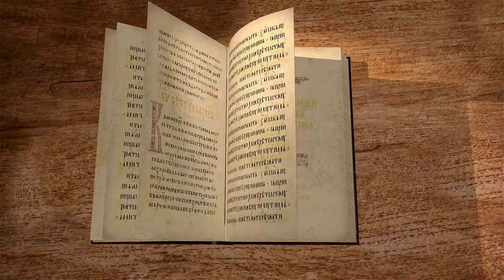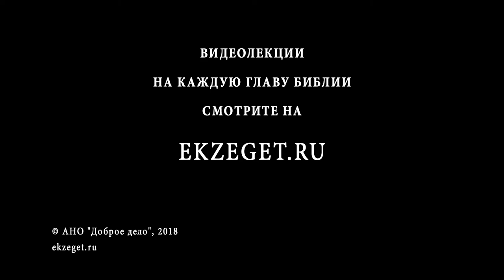Апокалипсис. Откровение Иоанна Богослова. Глава 7. Протоиерей Олег Стеняев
Промежуток между шестой и седьмой печатями. Запечатление избранных Божиих.
Читает и комментирует протоиерей Олег Стеняев.

Сегодня на библейском портале ekzeget мы будем изучать книгу Откровения Иоанна Богослова, Апокалипсис. Приступаем к чтению седьмой главы этой книги: «И после сего видел я четырех Ангелов, стоящих на четырех углах земли, держащих четыре ветра земли, чтобы не дул ветер ни на землю, ни на море, ни на какое дерево» (Апок. 7:1). Здесь мы видим, что ангелы выполняют некую сдерживающую функцию. Они заботятся о том, чтобы на четырех углах Земли был покой, и ветер не наполнял мир людей. Согласно распространенному в тогдашнем мире представлению, мир выглядел как огромный четырехугольный стол, или ломоть круглого хлеба, срезанный посередине. Конечно, многие античные философы отлично понимали, что Земля – это шар, и он вращается в пространстве. Хотя существовало несколько теорий относительно истинной «картины мира»: некоторые философы и астрономы утверждали, что центр мироздания – это Солнце, позже появилась теория, согласно которой таким центром является Земля, наша планета. Однако в наши задачи не входит выяснение вопроса о том, каково было мировосприятие людей эпохи классической античности. Библия разговаривает с людьми на их языке, то есть, учитывая, их понятийный ряд, и лишь в вечности мы поймем, что многие образы, наставления, поучения из Библии преподносились в категориях нашего времени, потому что иначе мы едва ли могли бы понять очень многое из Священного Писания.